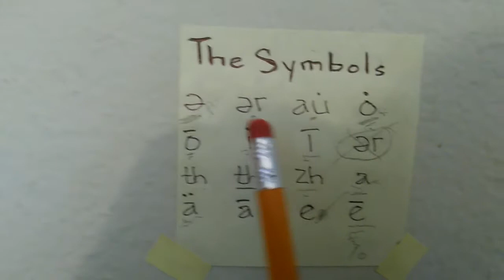The American English Phonology_Abraham Pierre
Speaking English like native american is no longer an issue because Teacher Abraham is giving you the appropriate lessons and tips.

Parler l'anglais comme un Natif Américain n'est plus un problème parce qu'avec Teacher Abraham vous aurez tous qu'il vous faut pour parler et écrire correctement la langue de shakespeare, il vous fournira des leçons et conseils adéquats.